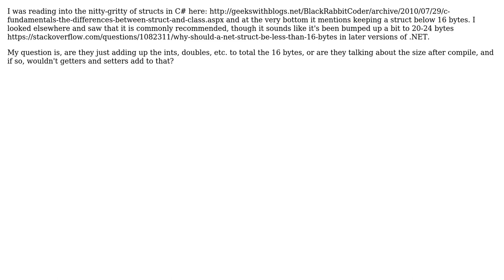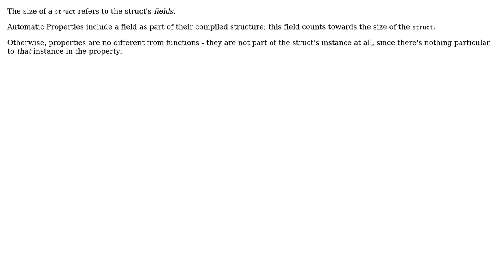Software Engineering: C# Structs, 16 byte rec. - Are getters and setters included in that?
With thanks & praise to God, and with thanks to the many people who have made this project possible! | Content (except music & images) licensed under CC BY-SA | Music | Images & others | With thanks to user Telastyn user Robert Harvey user Brian Chandler and the Stack Exchange Network Trademarks are property of their respective owners. You are responsible for your own actions.